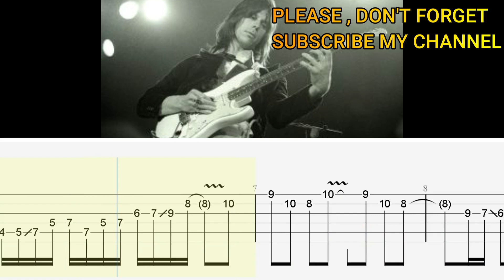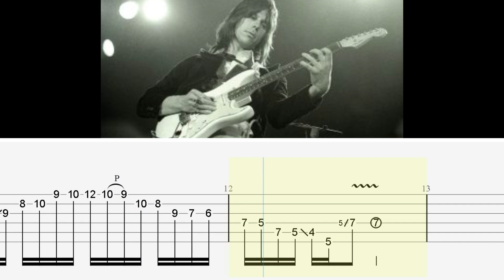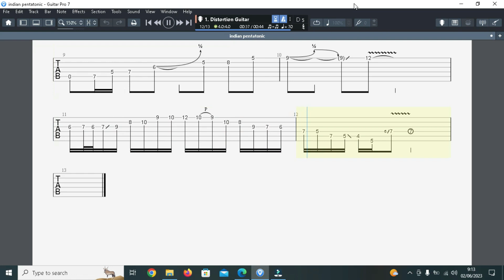How To Play Indian Pentatonic Scale Vertical Lines Licks - Lead Guitar Lesson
Here we are learn licks Jeff Beck Style , Fast and Slow , hope you enjoy.